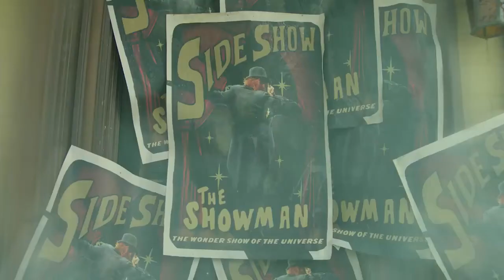Laberinto nihiista / In a Foreign Town, Thomas Ligotti. subtitulado español.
Música Laberinto nihilista.
Imágenes  (2018)
Basado en las historia In a Foreign Town, In a Foreign Land del aclamado autor de terror, Thomas Ligotti. Un hombre con problemas cuenta un extraño viaje de infancia a un pueblo sin nombre. Michael Shlain Director, Escritor.
Mucho antes de sospechar la existencia del pueblo, cerca de la frontera norte, creo que ya era de alguna manera habitante de ese lugar remoto y desolado.